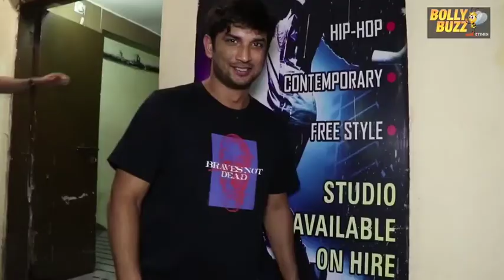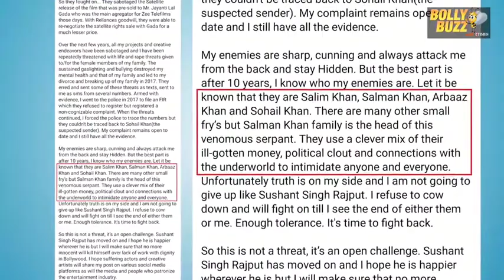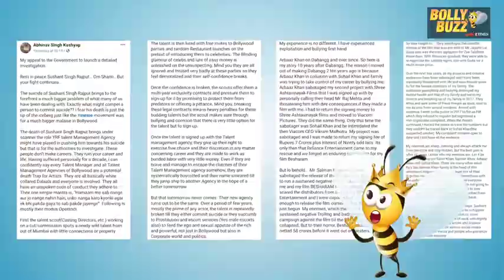Remembering Sushant Singh Rajput || Old memories of Sushant Singh Rajput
Remembering Sushant Singh Rqjput || Old memories of Sushant Singh Rajput ||